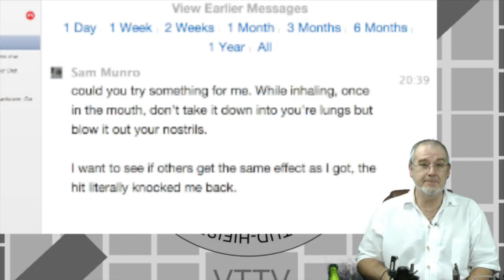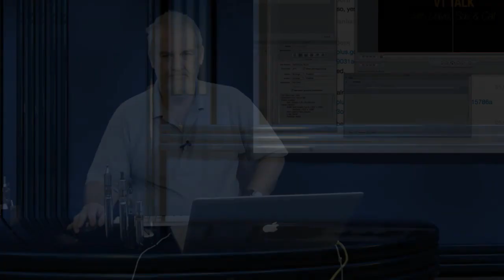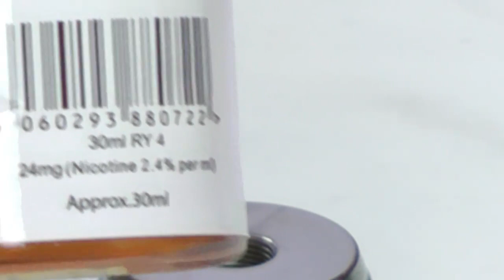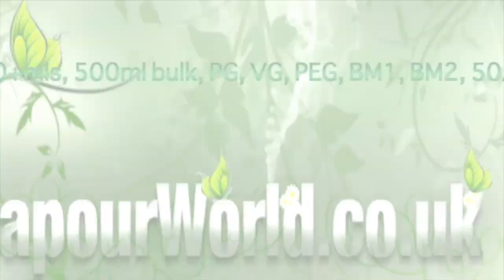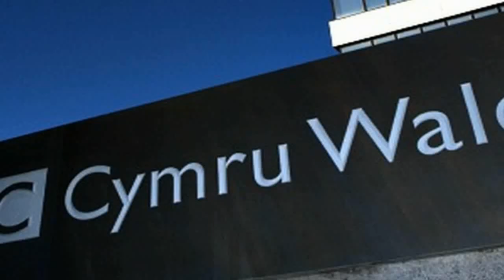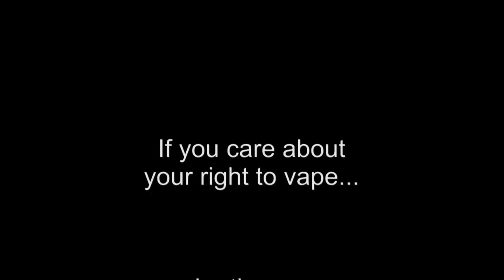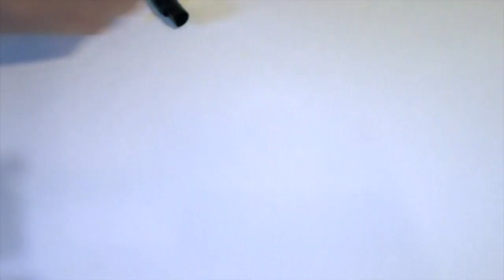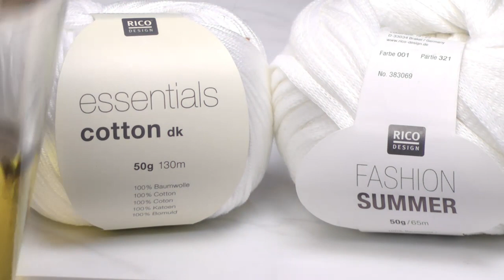Haze Hour 06-jan14 - Happy Haze are here again!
Join Cat and Dave as they celebrate the new year in style with a miscellany of content and some dares.